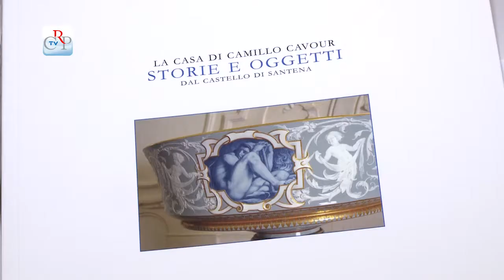La casa di Camillo Cavour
Dipinti, sculture, mobili, oggetti rari e curiosità: è stato presentato a Palazzo Lascaris il catalogo “La casa di Camillo Cavour. Storia e oggetti dal Castello di Santona”, realizzato dalla Fondazione Cavour con il contributo del Consiglio regionale. Si tratta dell’illustrazione di 63 opere d’arte e oggetti significativi selezionati fra gli oltre duemila presenti all’interno del patrimonio del castello.

[intervista a Pierangelo Gentile, curatore del catalogo]